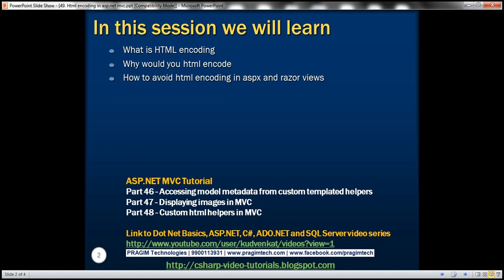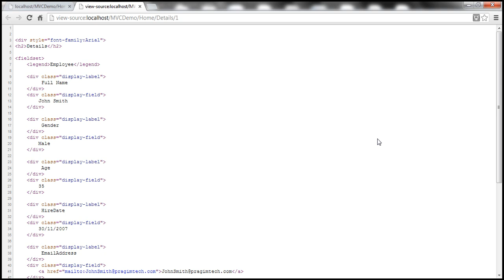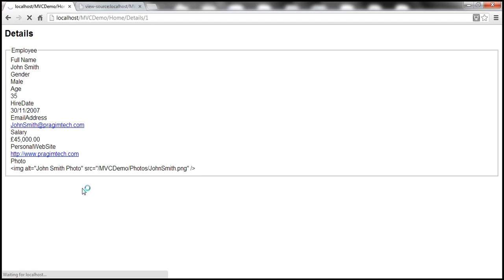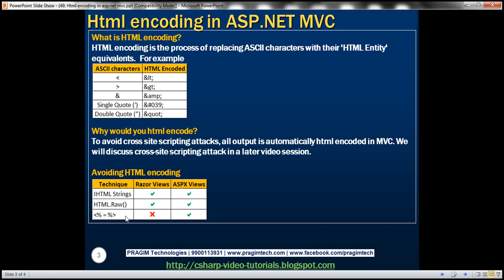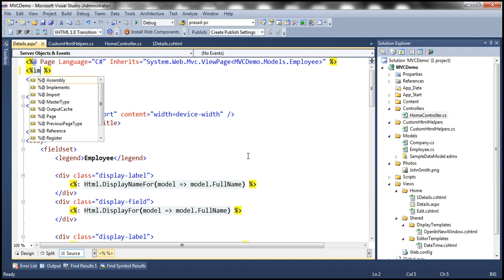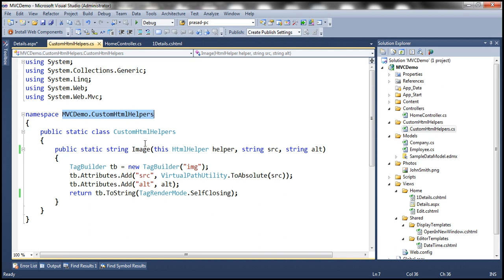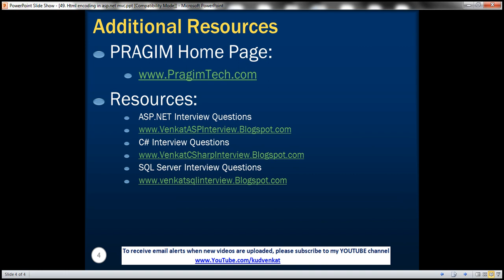Part 49 Html encoding in asp net mvc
Link for code samples used in the demo

Link for csharp, asp.net, ado.net, dotnet basics, mvc and sql server video tutorial playlists

1. What is HTML encoding
2. Why would you html encode
3. How to avoid html encoding in aspx and razor views

What is HTML encoding?
HTML encoding is the process of replacing ASCII characters with their 'HTML Entity' equivalents.

Why would you html encode?
To avoid cross site scripting attacks, all output is automatically html encoded in mvc. We will discuss cross-site scripting attack in a later video session.

Avoiding html encoding in razor views:
Sometimes, we have to avoid HTML encoding. There are 2 ways to disable html encoding
1. @Html.Raw("YourHTMLString")
2. Strings of type IHtmlString are not encoded

Consider the following custom Image() html helper.
public static class CustomHtmlHelpers
    public static IHtmlString Image(this HtmlHelper helper, string src, string alt)
        TagBuilder tb = new TagBuilder("img");
        tb.Attributes.Add("src", VirtualPathUtility.ToAbsolute(src));
        tb.Attributes.Add("alt", alt);
        return new MvcHtmlString(tb.ToString(TagRenderMode.SelfClosing));

Notice that, this custom Image() HTML helper method returns string of type, IHtmlString. Strings of type IHtmlString are excluded from html encoding. So, when we invoke Image() helper method from a razor view, the image is rendered as expected.

However, if you modify the Image() method to return string of type System.String, the HTML is encoded and that's what is shown on the view, instead of actually rendering the image.

@Html.Raw() method can also be used to avoid automatic html encoding. Notice that, the string that is returned by Image() method is passed as the input for Raw() method, which renders the image as expected.
@Html.Raw(Html.Image(@Model.Photo, @Model.AlternateText))